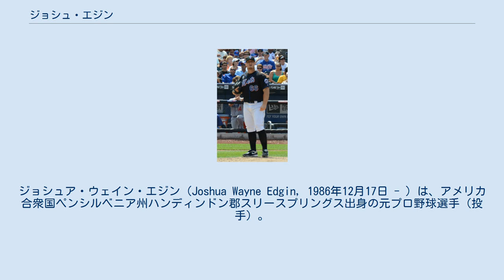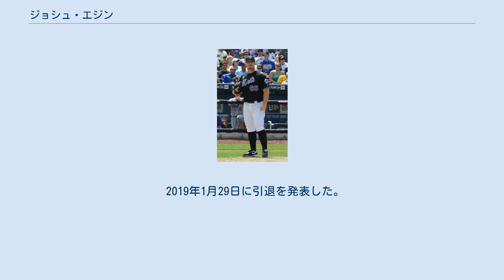ジョシュ・エジン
ジョシュア・ウェイン・エジン（Joshua Wayne Edgin, 1986年12月17日 - ）は、アメリカ合衆国ペンシルベニア州ハンディンドン郡スリースプリングス出身の元プロ野球選手（投手）。
左投右打。
 名前の読み方（発音）は綴りのまま「EDGE-in」なので「エッジン」である。
 2009年のMLBドラフト50巡目（全体1498位）でアトランタ・ブレーブスから指名されたが、この時は契約しなかった。
 2010年のMLBドラフト30巡目（全体902位）でニューヨーク・メッツから指名され、プロ入り。
この年は傘下のマイナー2球団（アパラチアンリーグのルーキー級キングスポート・メッツ、A級サバンナ・サンドナッツ）でプレーした。
 2011年は、A級サバンナとA+級セントルーシー・メッツでプレー。
全てリリーフで2球団合計49試合に登板して防御率1.50・66イニングを投げて76奪三振の好成績を残した。
 2012年は、開幕をAA級ビンガムトン・メッツで迎えた後、途中AAA級バッファロー・バイソンズへ昇格した。
7月13日にメジャー初昇格を告げられ、同日のブレーブス戦でメジャーデビューを果たした。
 2013年は、開幕を初めてメジャーで迎えたが、不調で4月27日にAA級ビンガムトンへ降格。
その後、AAA級ラスベガス・フィフティワンズを経て6月11日に再昇格。
以降は19.1イニングで2失点のみと好調だったが、7月下旬に肋骨を痛めてシーズン終了となった。
この年も34試合に登板して1勝1敗・防御率3.77・20奪三振の成績を残した。
 2014年は、開幕をAAA級ラスベガスで迎えたが、5月15日に昇格すると左のワンポイントとしてメジャー定着。
最終的に自己最多の47試合に登板して1勝0敗・防御率1.32・28奪三振の成績を残した。
 2015年のスプリングトレーニング中に左肘のトミー・ジョン手術を受けた。
そのためマイナーも含めて登板する事はなかった。
 2016年、2シーズンぶりにメジャーの舞台に復帰し、16試合にリリーフ登板。
防御率5.23・WHIP1.55と打ち込まれたが、1勝を挙げたほか奪三振率9.6をマークした。
なお、マイナーではA+級セントルーシーとAAA級ラスベガスで計43試合に登板し（うち3試合が先発登板）、2勝2敗・防御率3.11・WHIP1.54・奪三振率10.8という成績を残した。
 2017年7月30日、トレードで加入したばかりのA.J.ラモスをアクティブ・ロースターに登録するため、DFAとなった。
8月2日に40人枠を外れる形でAAA級ラスベガスへ配属された。
この年メジャーでは46試合に登板して0勝1敗1セーブ・防御率3.65・27奪三振の成績を残した。
 2017年11月28日にボルチモア・オリオールズとマイナー契約を結んだ。
2018年5月18日にFAとなった。
 2018年5月23日にワシントン・ナショナルズとマイナー契約を結んだ。
 2019年1月29日に引退を発表した。